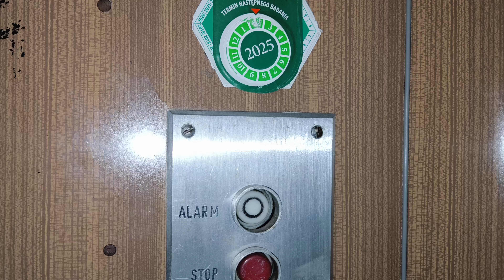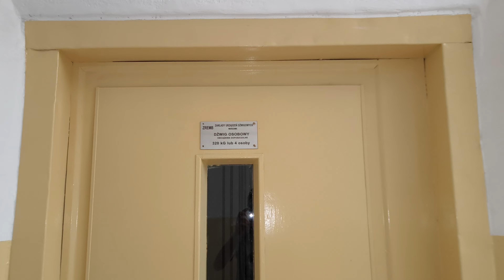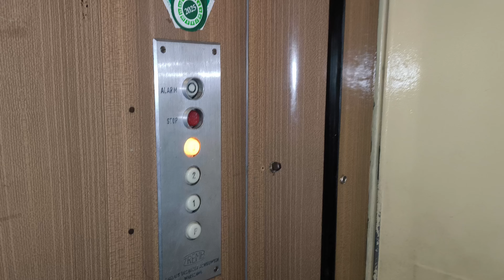Oryginalny Zremb I generacji na żarówce! @ ul. Okrzei 51a, Żyrardów 🇵🇱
Wytwórca: Zremb
Rok budowy: lata '70
Udźwig: 320 kg/4 osoby
Typ dźwigu: osobowy
Sterowanie: zbiorcze
Silnik: dwubiegowy
Modernizacja: NIE
Falownik: NIE
Liczba kondygnacji: 4 (0, 1, 2, 3)